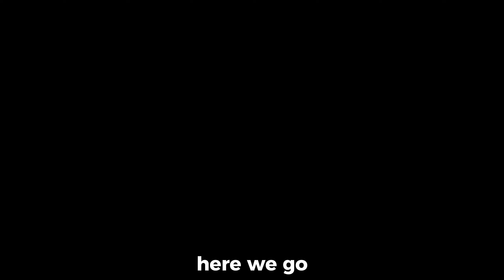I Beat EVERY Island in Anime Switch (NOOB TO PRO)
more like noob to pro lol
00:00 Cut Island
06:01 Namek Island
12:27 Titan Island
17:58 Snow Village
28:34 Sorcerer Island